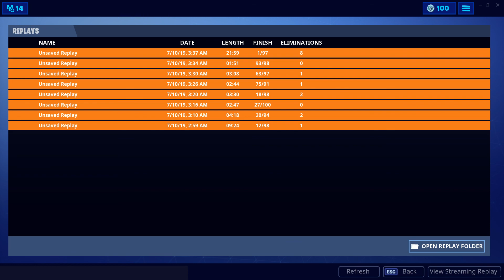Fortnite arena me 8 killsa